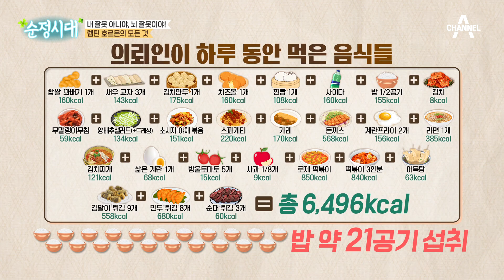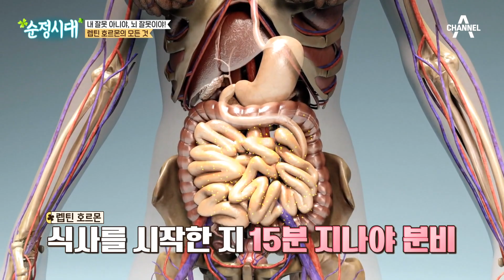하루 먹은 양이 6,400kcal?! 참을 수 없는 음식의 유혹 극복하기 | 순정시대 55 회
떡볶이와 튀김까지
의뢰인은 야식 무한 중!
뱃살이 찔 수밖에 없는 식습관